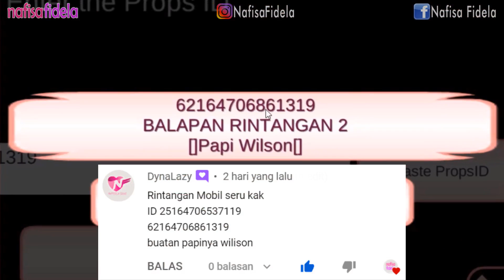Yuta Mio Diajak nenek Barbar main Rintangan Mobil - Sakura School Simulator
Drama Sakura School Simulator Rintangan Mobil

Halo
Di channel ini, aku akan membuat video:
- Gaming

amin 🙏

sakura simulator